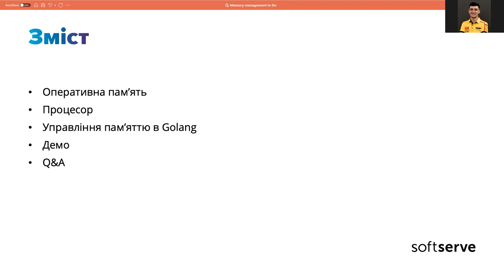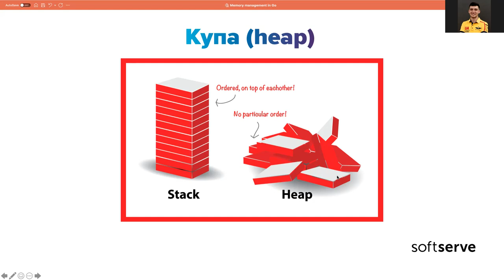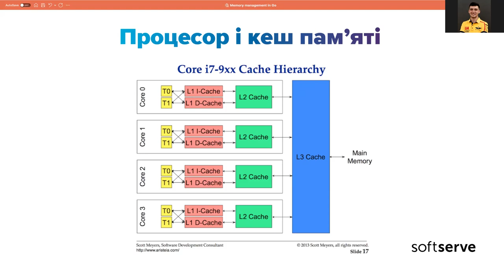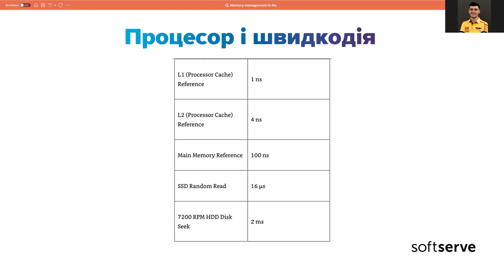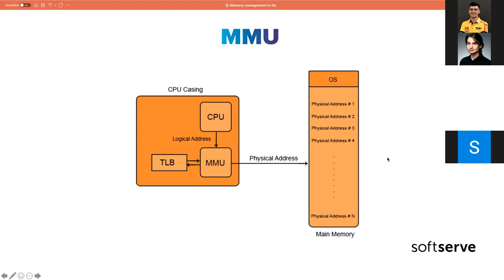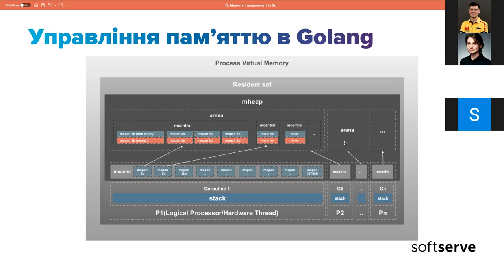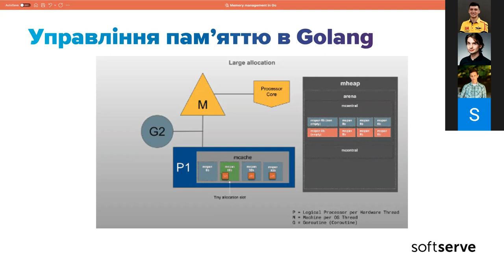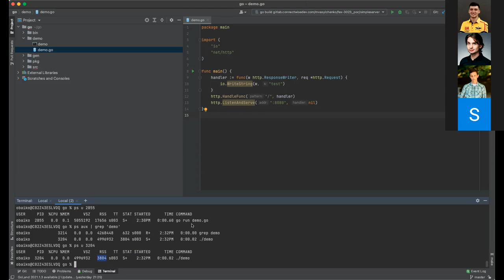Memory management in GO by Oles-Dmytro Baiko (UKR)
As programs run they write objects to memory. At some point these objects should be removed when they’re not needed anymore. This process is called memory management. This presentation aims to give an overview of memory management, and then dive deeper into how this is implemented in Go.